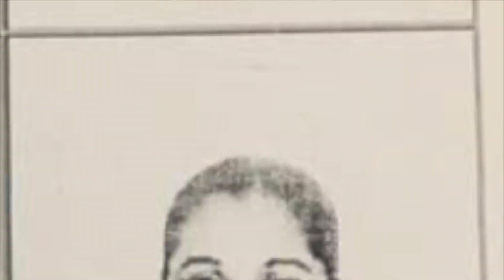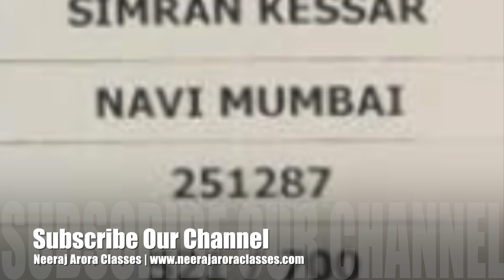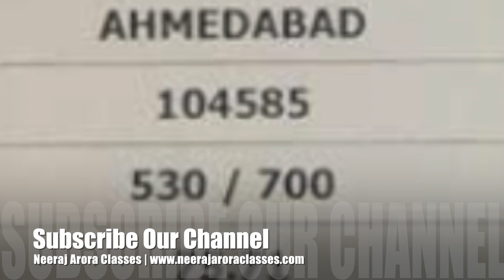Rank 1 and Rank 3 are here. Listen to them First Words of Rank 1 and Rank 3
I just spoke to them!